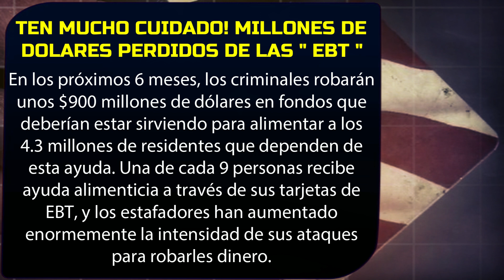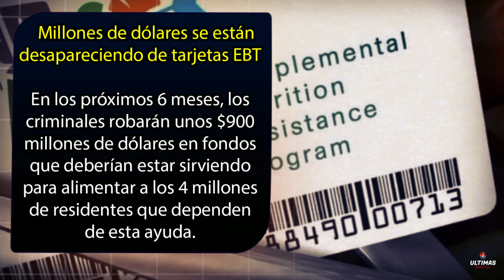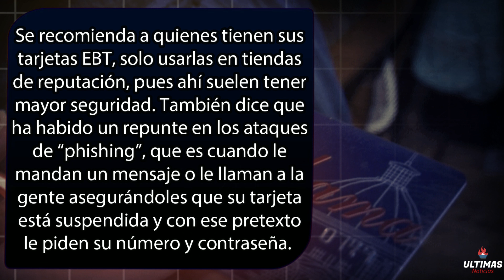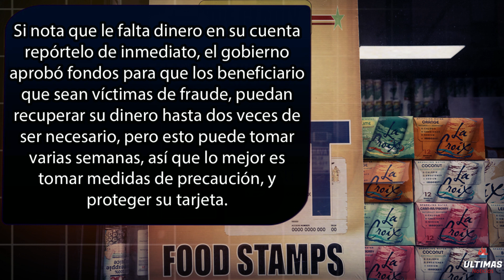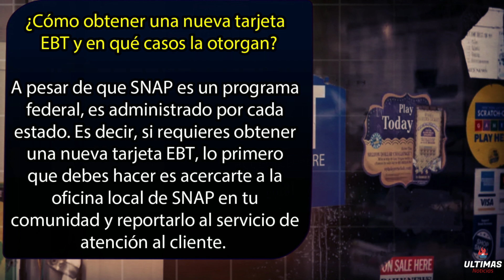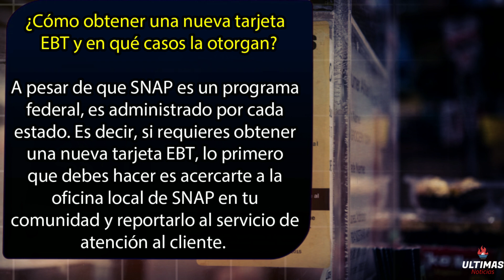ALARMANTES NOTICIAS! TARJETAS EBT ESTAN SIENDO ROBADAS! ACTUALIZACION EBT FEBRERO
🟠 Crea tu Cuenta para el Seguro Social y realiza seguimiento o estado de cuenta: